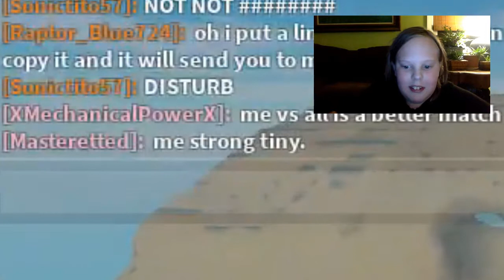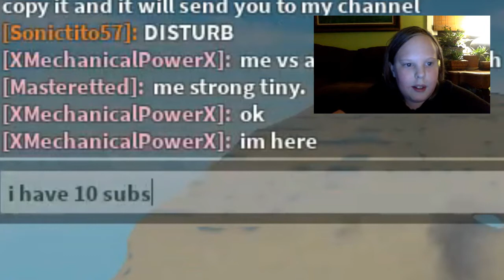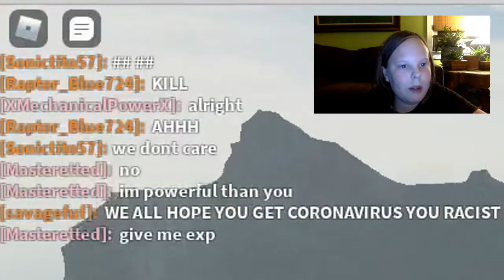Stuff with my friends *Kaiju Universe Roblox*